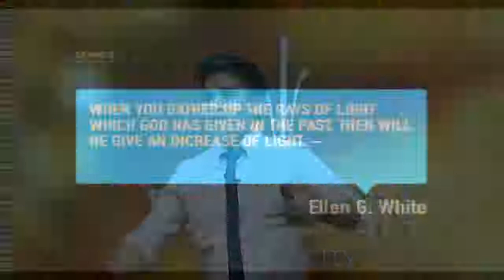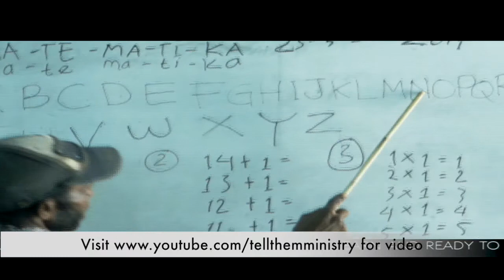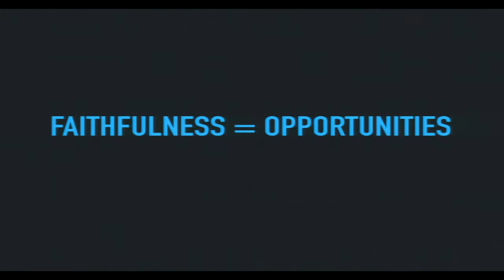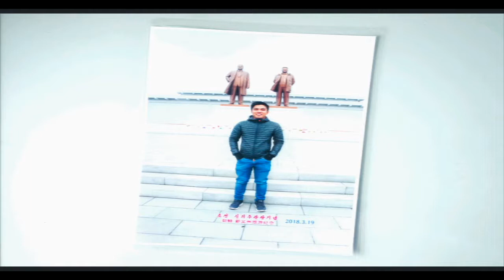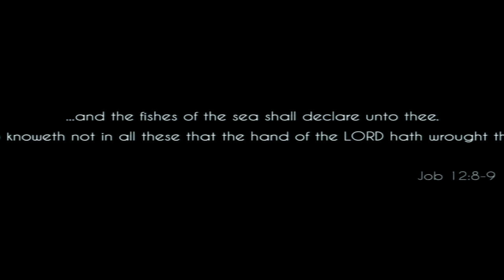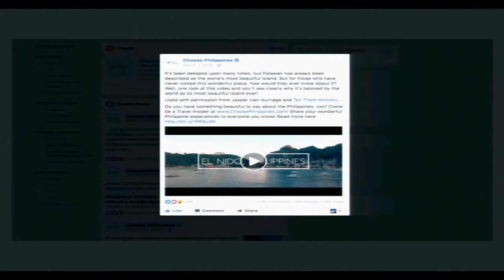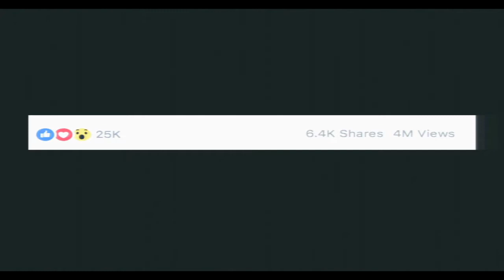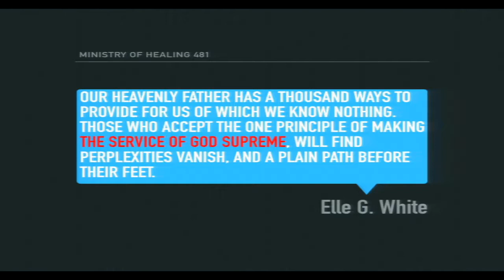How to Use Your Talent #2 by Jasper Iturriaga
A successful media missionary and cinematographer, Jasper Iturriaga share his experience and the steps to use the talent that he has to further God's kingdom.